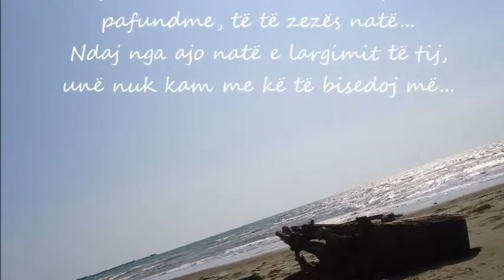"Imazhi" - Eda Sejko